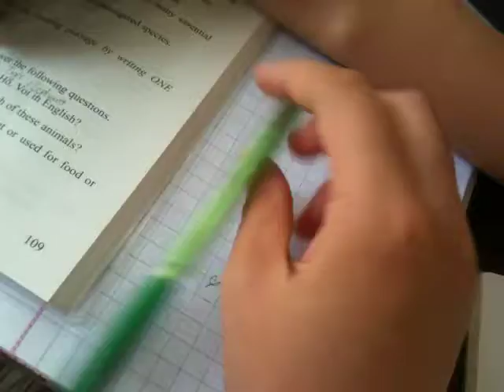Ngân khùng giới thiệu gôm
Nhân hòa địa lợi đã khiến Kim Shit chọn ngày 9/1/2013 để làm 1 buổi triễn lãm gôm hoành tá tràng. Mời mọi người chiêm ngưỡng gian hàng gôm của ẽm. Clip này quay lúc đang chuyển tiết anh văn thì phải :))